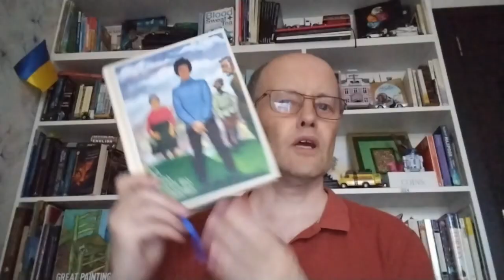ქართული შესავალი ჩემს არხზე A Georgian Intro to my channel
მოგესალმებით ჩემს youtube არხზე წიგნების შესახებ. მე ვარ ინგლისელი მცხოვრები თბილისში. მიყვარს კითხვა და მაინტერესებს ქართველი მწერლები.

This video is an introduction to my channel in Georgian. I am an Englishman living in Tbilisi, Georgia. My Georgian language skills are quite elementary but I would like to read more Georgian writers.

Here is a video I made about Georgian literature in English translation.

Georgian and English subtitles are available.

My Blog (for book reviews)

I read and answer all comments. ვკითხულობ და ვპასუხობ ყველა კომენტარს.